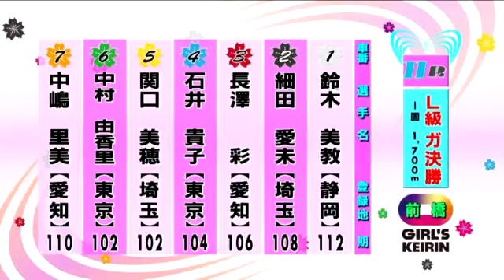前橋競輪2018.3.2L級ガールズ決勝